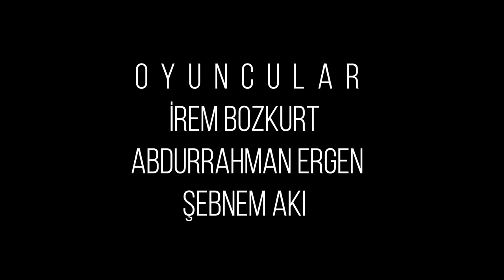PAYDOS Kısa Film (Ödüllü) / One take minimalist short film